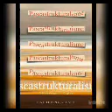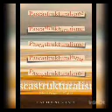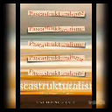Pascastrukturalisme (Bab III : Perbedaan dan Hasrat)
Judul Buku  : Pascastrukturalisme
Karya.           : Catherine Belsey
Penerjemah : Tim Cantrik
Penerbit.      : Cantrik Pustaka

Bab III : Perbedaan dan Hasrat